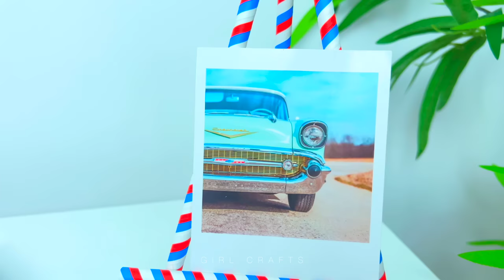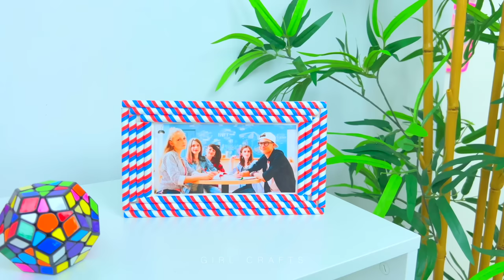15 DIY Projects With Drinking Straws – Amazing Drinking Straw Crafts and Life Hacks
15 DIY Projects With Drinking Straws – Amazing Drinking Straw Crafts and Life Hacks

00:00 Recycle Colorful Bracelet Idea
00:39 Flower Decor from Drinking Straws
01:32 Pink Diamond Decor Idea
02:48 Lavender from Drinking Straws
03:26 Easy Colorful Bracelet Idea
03:47 Handmade Heart Decor Idea
04:06 Cute Jewelry Stand Idea
04:31 Easy Photo Holder Idea
04:44 Mini Christmas Tree Idea
05:16 Cute Photo Frame Idea
05:49 Bubble Machine Idea
06:21 Handmade Star Lamp Idea
07:32 Colorful Pencil Holder Idea
07:59 Drinking Straw Pen Idea